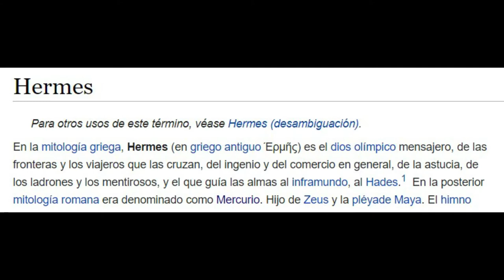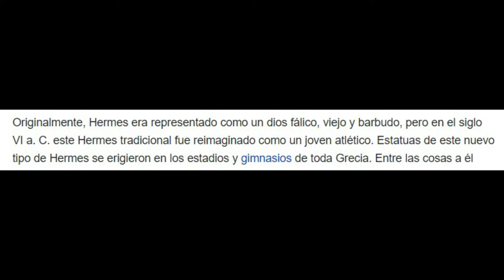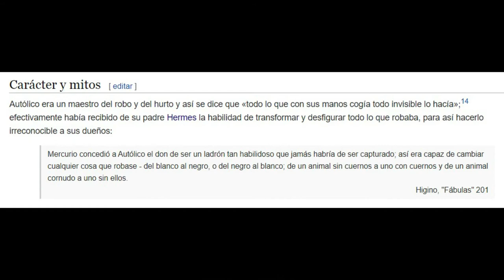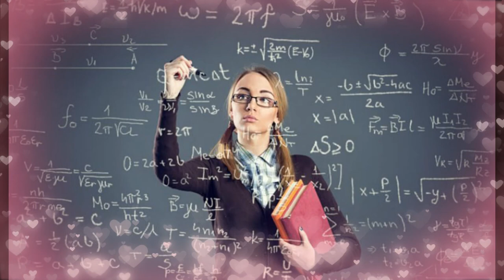"Robert T. Browne" - ( Hermes - Mulla Hanaranda ) cap 14 de 80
PDF sobre Hermes Mitologico

Fundador de The Hermetic Society for World Service ( la sociedad hermetica para el servicio mundial ) . sede internacional Santuario Hermetico Republica Dominicana - sede Venezuela - sede Peru.